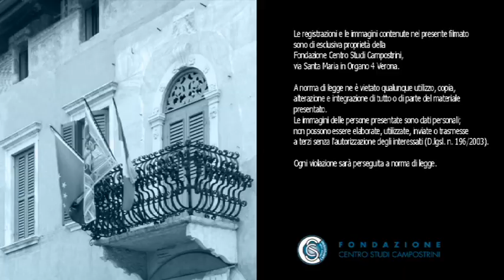Vincenzo Spagnolo e Stefano Dambruoso - Primavera araba e terrorismo internazionale, 25/11/11